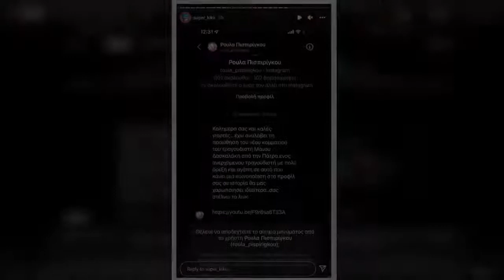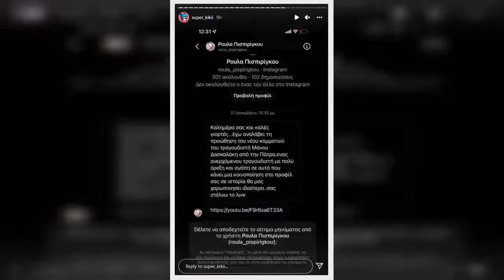Super Κική: Το μήνυμα που της έστειλε στο Instagram η Ρούλα Πισπιρίγκου ένα μήνα πριν τον θάνατο της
Super Κική: Το μήνυμα που της έστειλε στο Instagram η Ρούλα Πισπιρίγκου ένα μήνα πριν τον θάνατο της Τζωρτζίνας